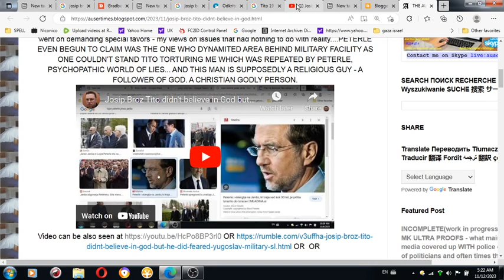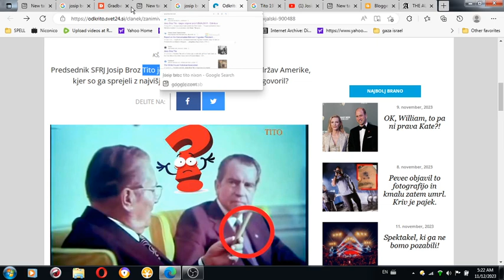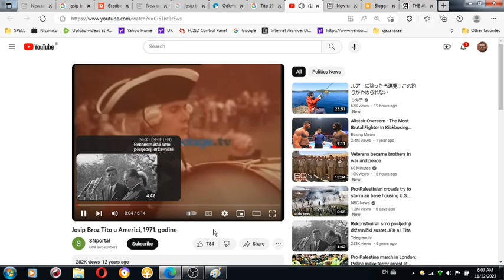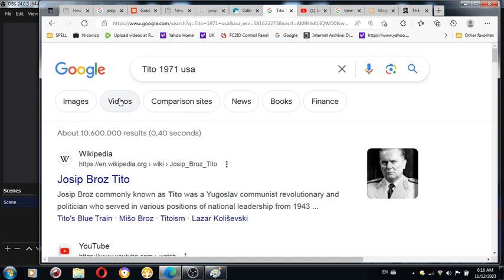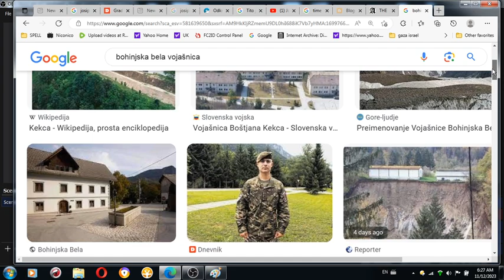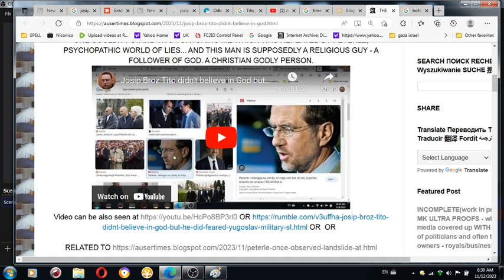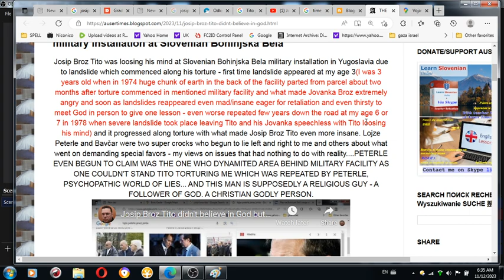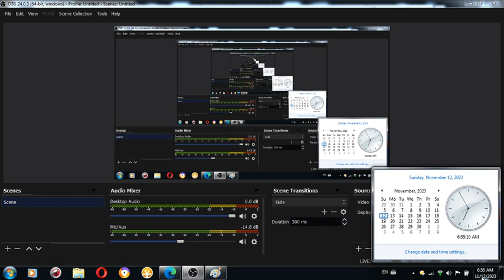O Bohinjski Beli Lojzu Peterletu niti ne Josipu Brozu Titu ne božjemu stvarniku